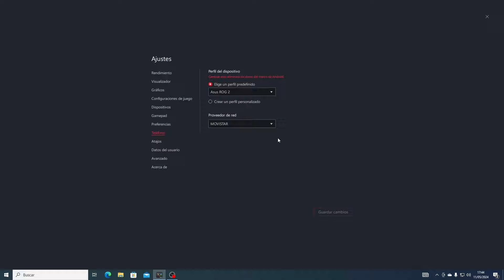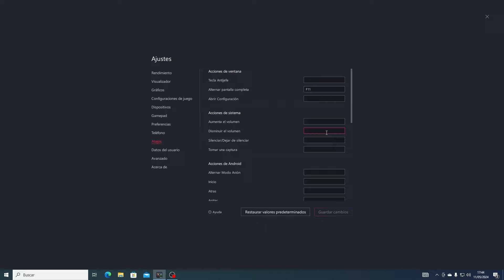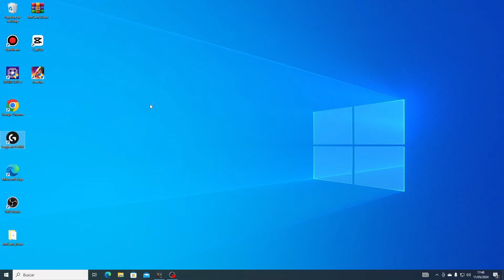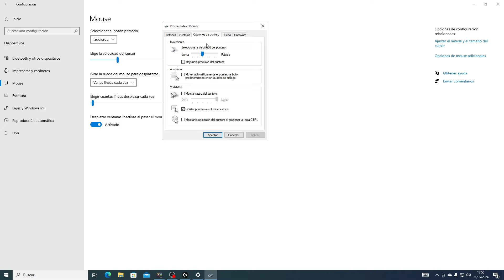SENSIBILIDAD para PRINCIPIANTES ✅ Bluestacks & Msi ⚙️ Nueva Actualizacion Free Fire 2024